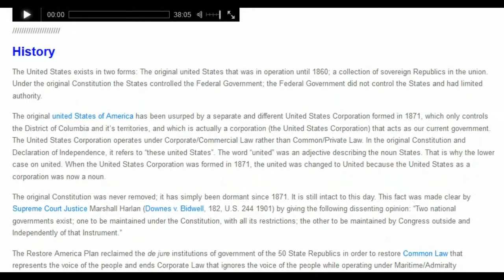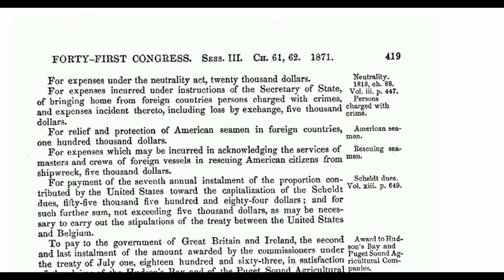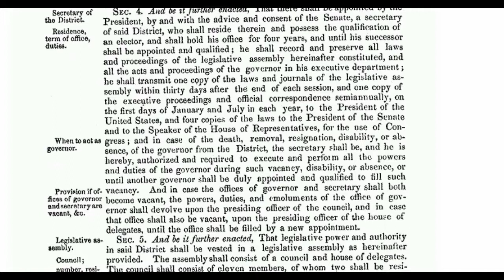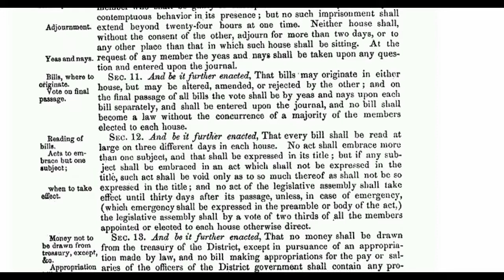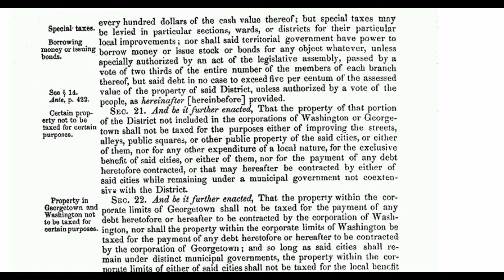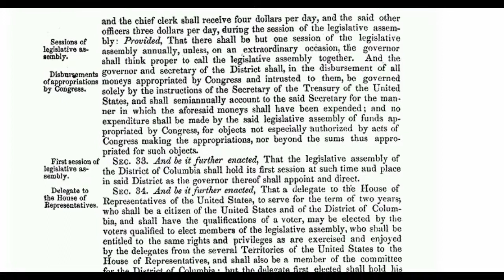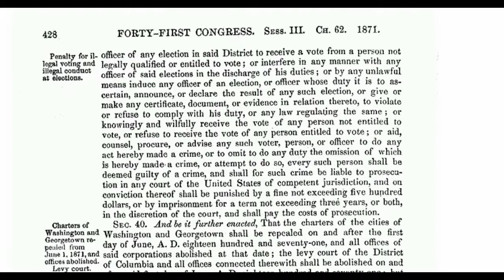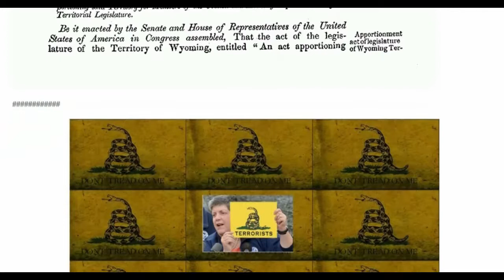ALL OF What You re Not Being Told HISTORY LESSON RADIO SHOWS 2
By: tatoott1009

WE THE PEOPLE CAN ABOLISH THE ACT OF 1871

POST THIS PAGE JUST FOR YOU ABOLISH THE ACT OF 1871